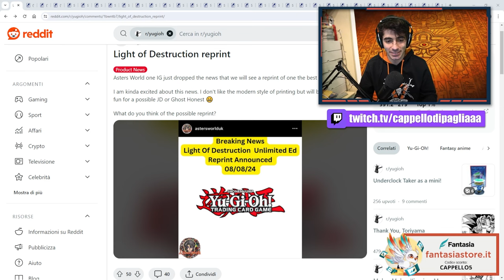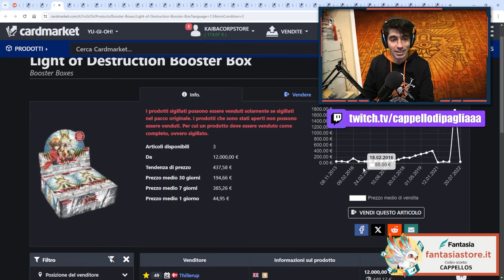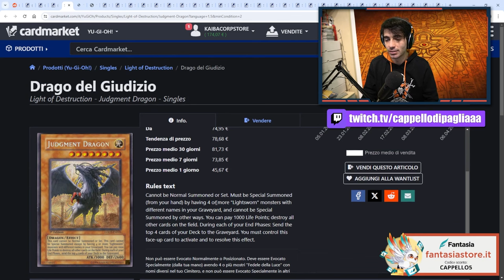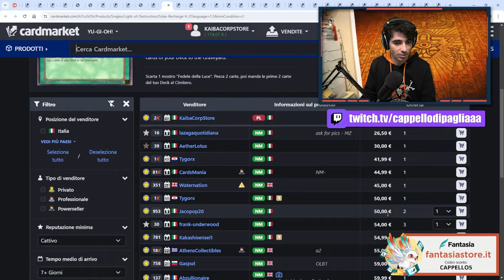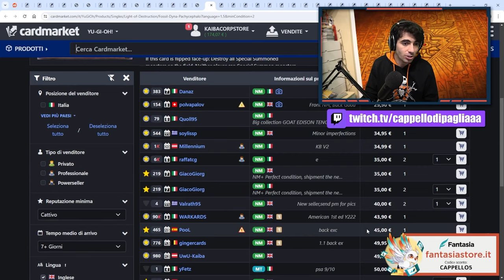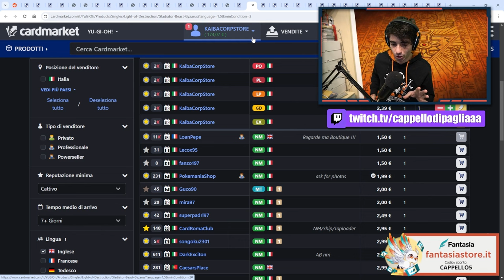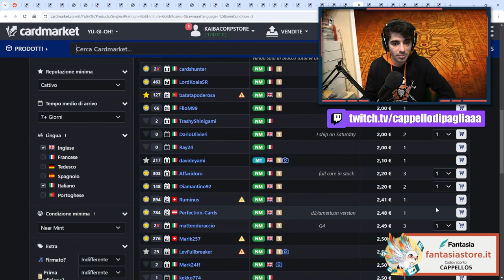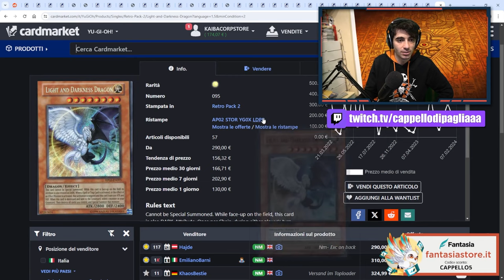COSA STA SUCCEDENDO? Konami ristampa di "LUCE DELLA DISTRUZIONE"! - Market Watch Yu-Gi-Oh!